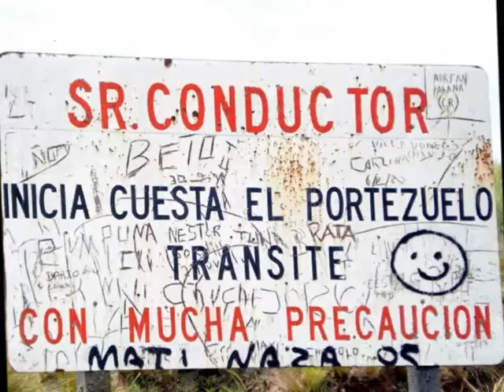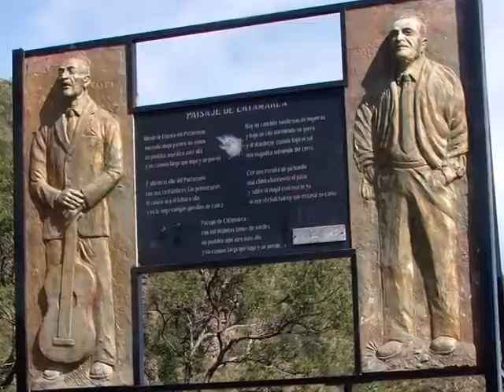Cuesta del Portezuelo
Parte del vídeo "5 Participantes, 3 Rangers y 1800 Km de huella cordillerana"...